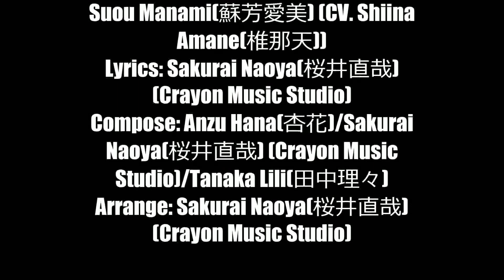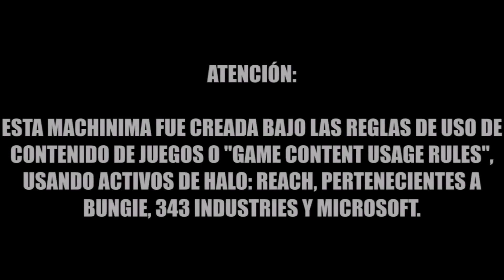MachiniTorneo 2023 | Un pendejo o un hijueputa | Machinima de Halo Reach | Friki-610 Producciones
¿Qué pasa por la cabeza de este tipo?

Vayan al canal de Fog's PLace!

Este vídeo es el último que hice para el MachiniTorneo 2023 el cuál se está llevando a cabo en el siguiente servidor: